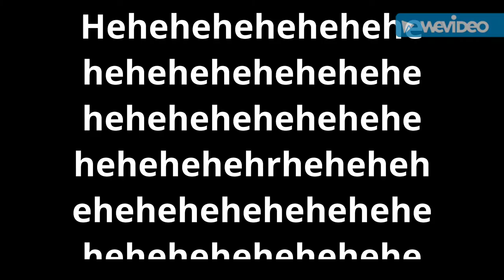sans. (Thx for 30 subs!)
Hehe thx every body for 30!! Here is Sans.